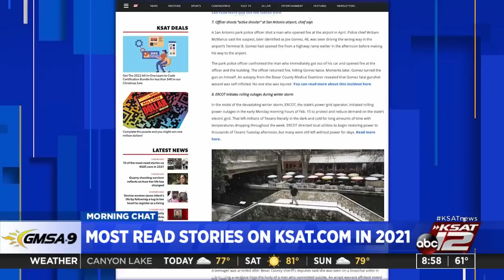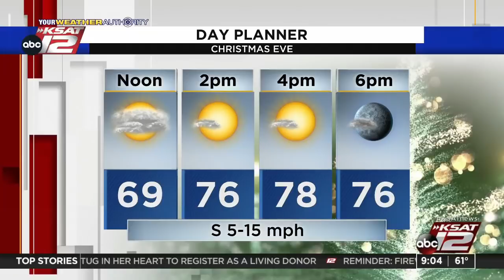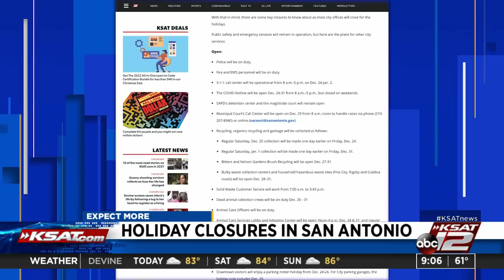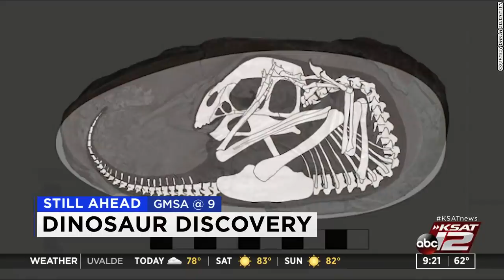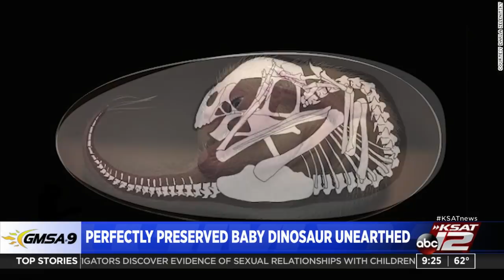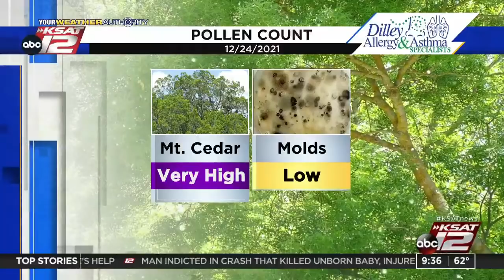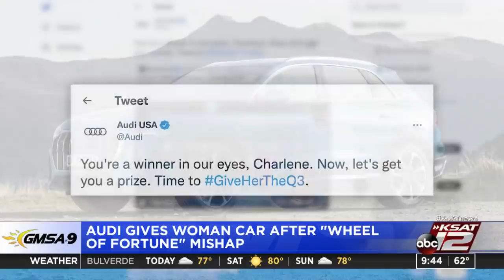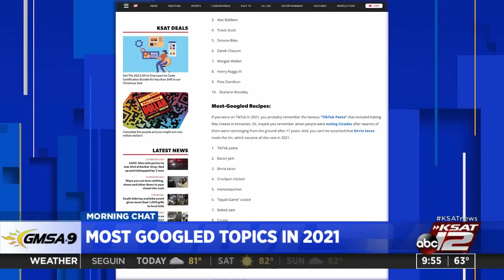GMSA at 9 a.m. : Dec 24, 2021